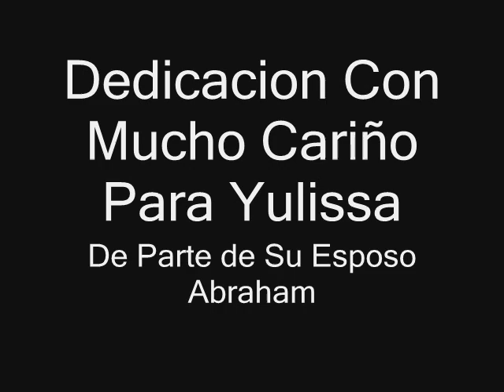MR. TYSON - YULISSA